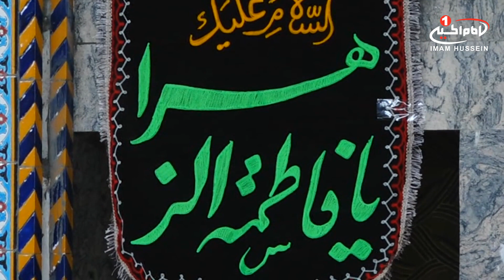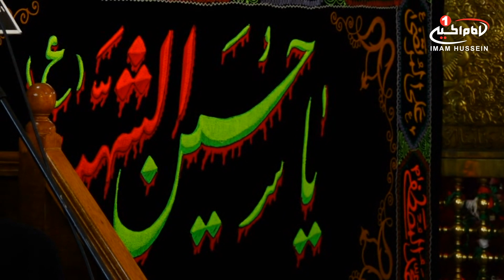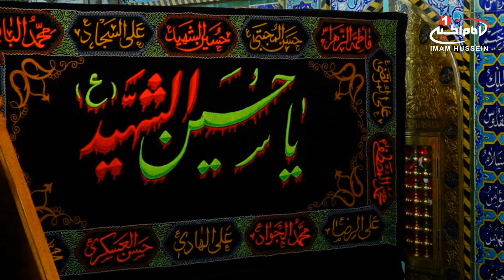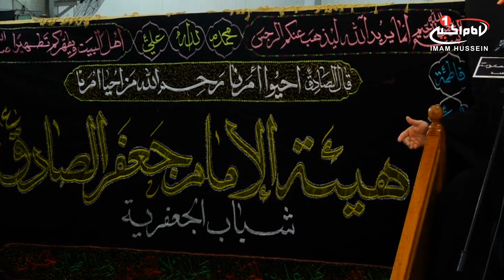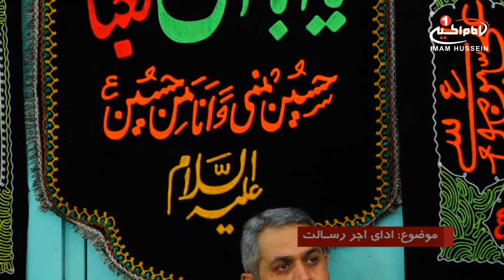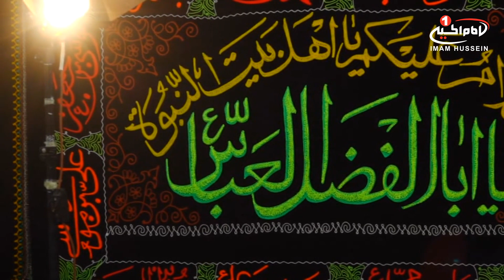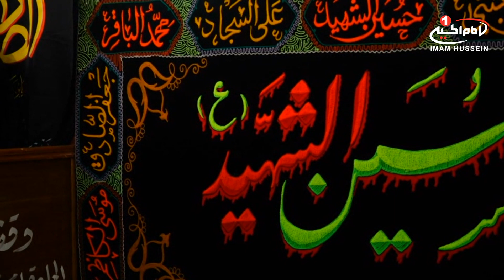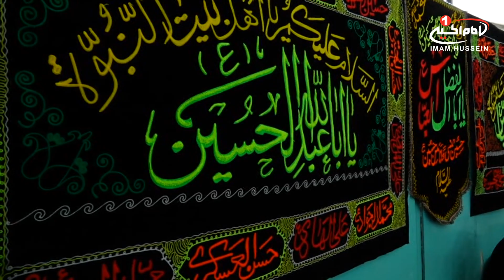منبر حسینی (5): مقام امام صادق علیه السلام، حجت الاسلام والمسلمین شیخ حسن یوسفی، کربلا، 1440 ق